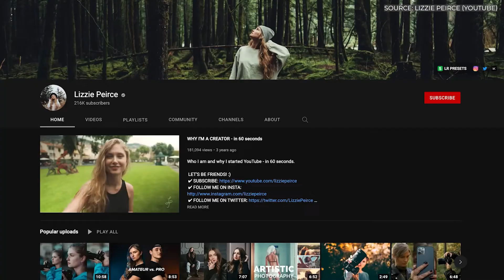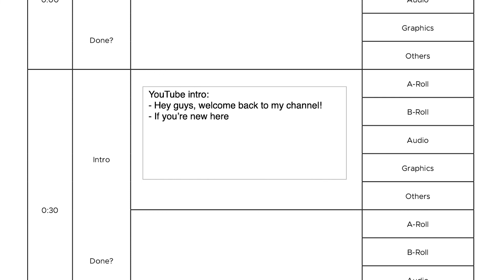Setting Boundaries as a Creator With Lizzie Peirce [The Videocraft Show Episode #49]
Travel, lifestyle, filmmaking, and so much more. That in a nutshell summarizes the content of Toronto-based creator, Lizzie Peirce.

Across YouTube, Instagram, and a variety of other platforms, Lizzie has amassed an audience of more than 300,000 followers. Through her content, she aims to inspire hopeful creators to take the leap into the world of creativity while providing them actionable advice for how to do so.

As a creator, Lizzie has been able to partner with well-known brands, including Adobe, Storyblocks, and Intel. She’s also leveraged her work to co-create Know Hau Media, a production business with her husband and fellow YouTuber, Chris Hau.

In this episode of The Videocraft Show Presented By Video Husky, we travel across the map with Lizzie and discuss:
▶️ The surprising similarities between running a business as a creator and the preparation that goes into planning a wedding.
▶️ Co-owning a media company with your significant other.
▶️ What keeps her motivated when challenges arise for her as a creator.
▶️ Dealing with uncertainty and anxiety.
▶️ Her advice for people who want to start a YouTube channel.

And a variety of other subjects…

CHAPTERS
00:00 Intro
03:13 Start of conversation with Lizzie
04:06 Getting married in 2021
11:13 Planning a wedding while running a business
17:27 What keeps her going and motivated
21:49 Being your own boss: reality vs. expectations
26:43 How she deals with challenges and changes
28:54 Her opinion on metrics and stats
30:32 Dealing with uncertainty and anxiety
35:55 Her advice for people who want to start a YouTube channel
37:13 Growing her team and outsourcing
40:23 Working with her spouse and setting boundaries
50:06 Managing finances
53:43 Connecting with fellow creators
57:07 Where to follow Lizzie

The Videocraft Show is presented by Video Husky.

If you're a content creator, we know how time-consuming and tedious it is to edit your own videos.

That's why Video Husky provides unlimited editing at a flat monthly rate. Just send us your footage plus instructions of what you want and you'll get the first draft of your video in 1-2 business days.

Guaranteed.

Graphics: Paolo Lopez